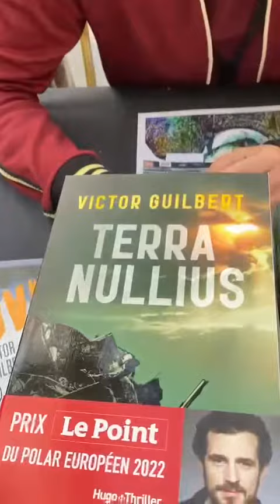Victor Guilbert répond aux questions de notre enquêtrice Marie Prokopski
Vous n’avez pas pu venir au salon, ou vous voulez tout simplement revivre ou prolonger l’expérience ? Voici quelques vidéos qui devraient répondre à vos attentes.

Dans cette vidéo, Victor Guilbert répond aux questions de notre enquêtrice Miss Prokopski.

Pour commander son dernier ouvrage en date, visitez le site de La Librairie Noire:

Merci à la Sabam, la Ville de Bruxelles, la Fédération Wallonie-Bruxelles/Officiel, La Librairie Noire et La Fringale Culturelle pour leur soutien.